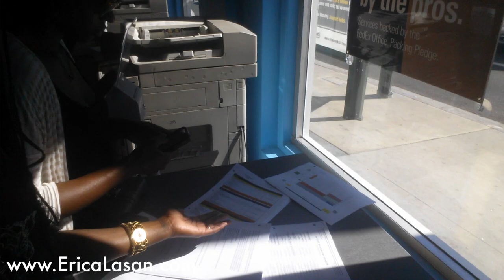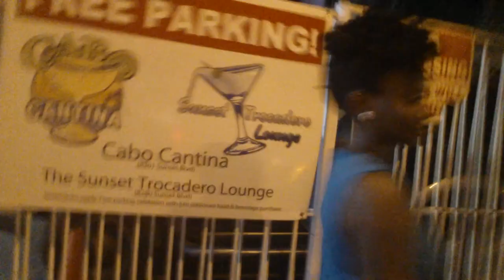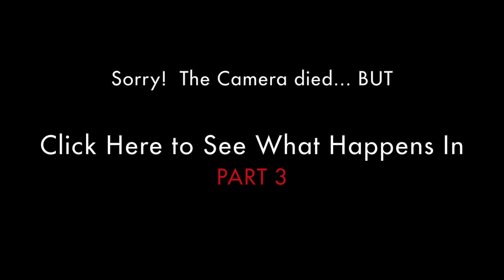QuErica Travels LA (PART 2) - "A Good Day To Be Black And Sexy"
In Part 2 of her LA travels Erica is all about business (and fun!) as she hosts the Black Carpet for the inaugural Black & Sexy Awards in Beverly Hills.